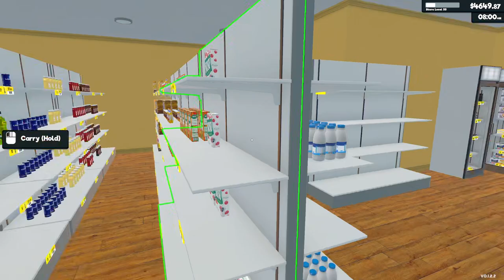Supermarket Simulator Gameplay | Here Comes The Money | EP9